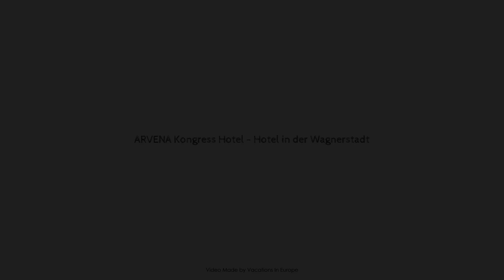ARVENA Kongress Hotel - Hotel in der Wagnerstadt, Bayreuth, Germany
Searching For
1. ARVENA Kongress Hotel - Hotel in der Wagnerstadt - Bayreuth
2. ARVENA Kongress Hotel - Hotel in der Wagnerstadt - Bayreuth Virtual Tour
3. ARVENA Kongress Hotel - Hotel in der Wagnerstadt - Bayreuth Rooms
4. ARVENA Kongress Hotel - Hotel in der Wagnerstadt - Bayreuth Amenities
5. ARVENA Kongress Hotel - Hotel in der Wagnerstadt - Bayreuth Videos
6. ARVENA Kongress Hotel - Hotel in der Wagnerstadt - Bayreuth Offers
7. ARVENA Kongress Hotel - Hotel in der Wagnerstadt - Bayreuth Deals
Audio Credit:
Track Title: Subway Dreams
Artist: Dan Henig